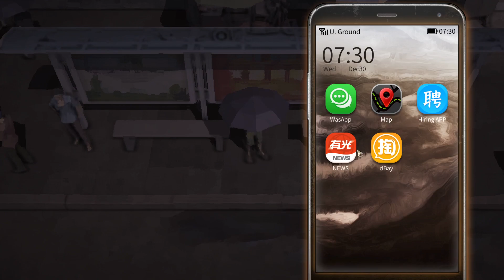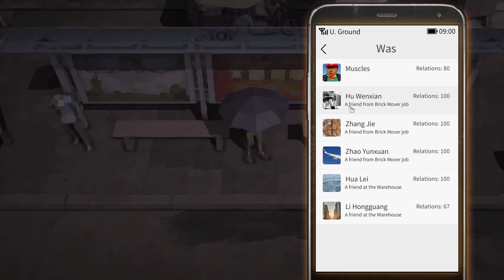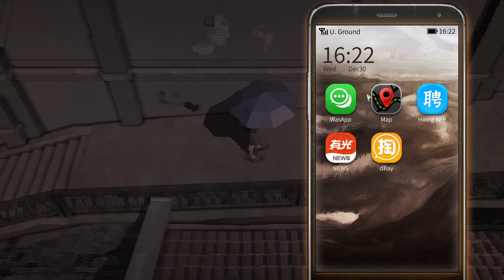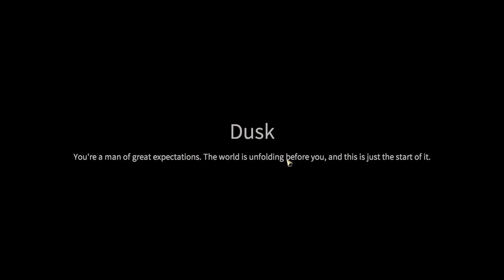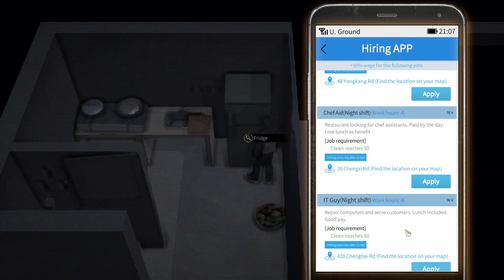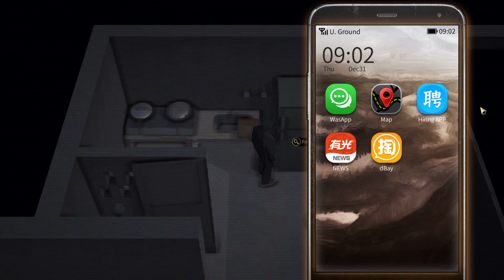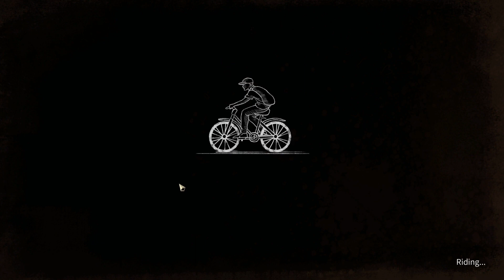nobodytheturnaround Nobody - The Turnaround | Sandbox | Episode 12 | 2023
Hello everyone, thanks for being here.  Here we have a brilliant and I think quite beautiful game which came out in 2022.  I'll be playing Sandbox mode with no cheats or mods.  I've completed the debt trap already to learn the game a bit.

There is swearing in this game, and even though I'm trying not to, sometimes I also swear!

If there's a few likes and comments, I will keep this going and we'll see if we can get this fella back on his feet, in a nice apartment, and happy everyday too!

I got the steamkey from Eneba.com for about £7.  But it's available on other sites like Kinguin.net etc too.  Always be careful when buying steam keys from these kinds of websites, there's some scams out there.  I've always been fine on the above two.

If people do like this I'm going to let you the viewer decide what he does by using community voting. I hope you enjoy.

Cheers all